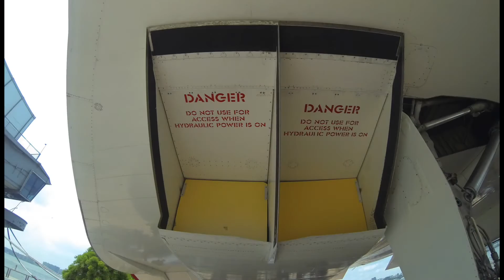イントレピッド Part 4 of 5 コンコルド旅客機のまわりを歩いてみたよ | USS INTREPID | Sea,Air & Space Museum NEW YORK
ニューヨークにあるイントレピッド海上航空宇宙博物館に展示されているブリティッシュエアウェイズ版のコンコルド旅客機のまわりをあるいてみたよ。
大きい機体の下はカフェテリアになっていて、日陰ではたくさんの人が和んでいたよ。もしコンコルドの中に入りたい人は入場券とは別に機内に入るための券も一緒に買うのをお忘れなく。

ケンとナオの小話がiPhone/Androidでも読めちゃう読み物アプリ「KEN図鑑」もよろしくおねがいします。